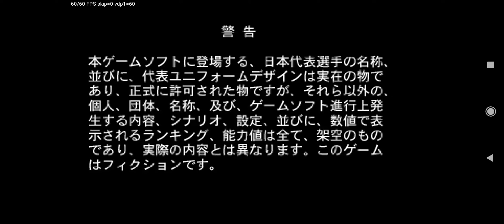(SS)日本代表チームの監督になろう 5年目 摩洛哥篇 DAY1 PART.1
這級數的開盤, 比日本更難玩ORZ